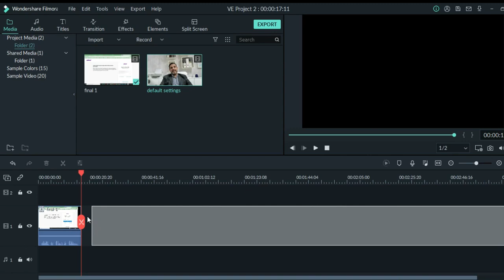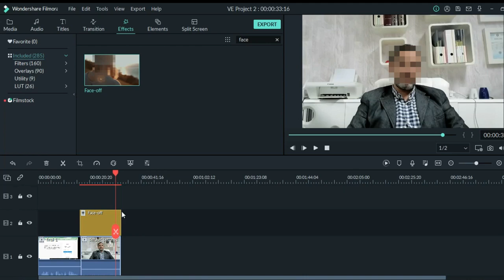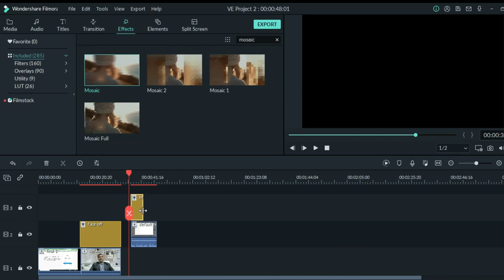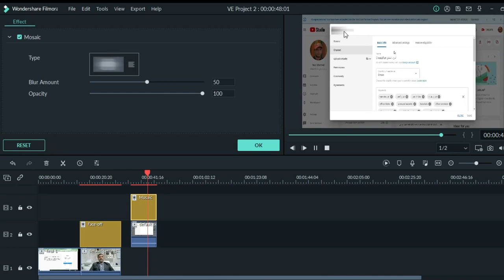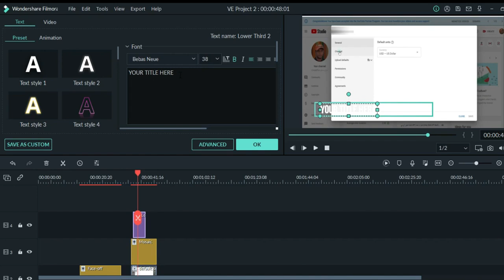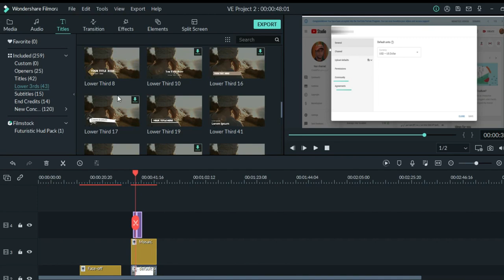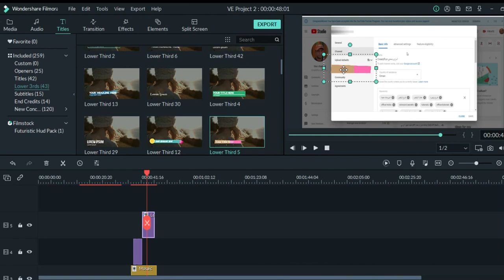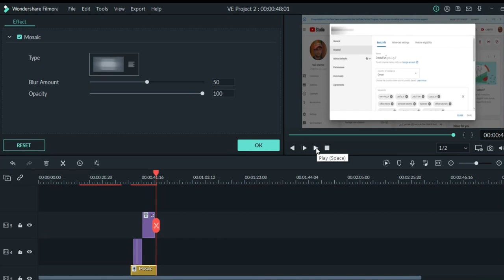مؤثرات إخفاء وإبراز أجزاء معينة من الفيديو hide highlight parts of video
كيفية إخفاء وإبراز أجزاء معينة من الفيديو بكل سهولة  hide/highlight parts of video
في هذا الفيديو يتم شرح كيفية إظهار أجزاء معينة من الفيديو وإبرازها للمشاهدين وكيفية إخفاء أجزاء أخرى
تعرف على كيفية إخفاء وجه المتحدث
سلسة احتراف مونتاج الفيديو مع فيلمورا
كيفية إخفاء اسم المستخدم والباسورد أثناء الشرح
filmora tutorials how to hide parts and highlights other parts
how to use face off and mosaic effects
how to use titles to highlights parts of the texts
كيف تسوي مونتاج احترافي؟ | شرح ادوبي بريمير برو
How to make a professional montage for Youtube
تعلم مونتاج الفيديو بشكل احترافي للمبتدئين Filmora9
مونتاج الفيديو أكثر حيويه وبدون ملل Adobe Premiere Pro CC 2018
شرح برنامج VN | افضل برنامج مونتاج مجاني للايفون والاندرويد | بدون علامة مائية
واخيراً أفضل تطبيق مونتاج مجاني شي رهييييب 😍🔥
طريقة عمل مونتاج للفيديو مثل ميليون روسيس وجمرة بالكومبيوتر - الافكتات + الاهتزازات - الحلقة 2
٧ أفكار لمونتاج أحترافي على اليوتيوب ✅
4 FAST & EASY EFFECTS in Premiere Pro _ المونتاج الاحترافي ✅
كيف بعمل مونتاج لفيديوهات اليوتيوب
كيف بعمل مونتاج احترافي لفيديوهات اليوتوب بتطبيقات مجانية على الهاتف 👌🏻🎥 + من وين جيب ملصقات كيوت
شرح و استعراض برنامج فيلمورا اسهل برنامج مونتاج لليوتيوب - Filmora9
تعلم فيلمورا Filmora في 15 دقيقة أسهل برامج المونتاج
حذف الضوضاء وتعديل الصوت على برنامج فيلمورا 9 - 2020
طريقة عمل زوم للفيديو برنامج فيلمورا 9 Filmora
تحميل برنامج فيلمورا + التفعيل الدائم 2020 مدى الحياة | how to activate Wondershare Filmora
تعلم مونتاج الفيديو للمبتدئين علي فيلمورا x | شرح filmora x لمونتاج الفيديو على الكمبيوتر
آقوى برنامج مونتاج احترافي _ filmora x ✅
كيفية عمل زوم ببرنامج فيلمورا 9/دورة احتراف برنامج فيلموراFilmora 9
فصل الصوت عن الصورة في الفيديو والتعديل عليه باستخدام برنامج فيلمورا filmora
تعلم مونتاج الفيديو في 20 دقيقة بشكل احترافي للمبتدئين| Filmora9
Wondershare Filmora X 10 || تحميل وتفعيل أفضل برنامج مونتاج فيلمورا يدعم اللغة العربية